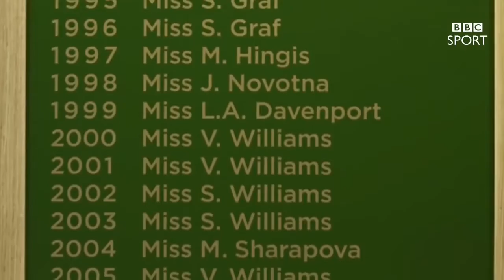Wimbledon Champion, Serena Williams Recites "Still I Rise" by Maya Angelou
Congrats to Serena Williams for winning her 22nd Grand Slam... We are sooooo very proud of you...

Video Credit: BBC Sport

Here's the complete Poem

Still I Rise - Maya Angelou, 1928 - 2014

You may trod me in the very dirt
But still, like dust, I’ll rise.

Does my sassiness upset you?
Why are you beset with gloom?
‘Cause I walk like I’ve got oil wells
Pumping in my living room.

Just like moons and like suns,
With the certainty of tides,
Just like hopes springing high,
Still I’ll rise.

Did you want to see me broken?
Bowed head and lowered eyes?
Shoulders falling down like teardrops,
Weakened by my soulful cries?

Does my haughtiness offend you?
Don’t you take it awful hard
‘Cause I laugh like I’ve got gold mines
Diggin’ in my own backyard.

You may shoot me with your words,
You may cut me with your eyes,
You may kill me with your hatefulness,
But still, like air, I’ll rise.

Does my sexiness upset you?
Does it come as a surprise
That I dance like I’ve got diamonds
At the meeting of my thighs?

Out of the huts of history’s shame
I rise
Up from a past that’s rooted in pain
I rise

Leaving behind nights of terror and fear
I rise
Into a daybreak that’s wondrously clear
I rise
Bringing the gifts that my ancestors gave,
I am the dream and the hope of the slave.
I rise
I rise
I rise.